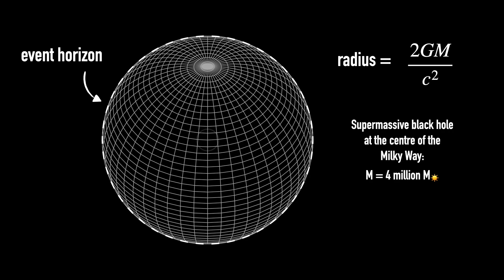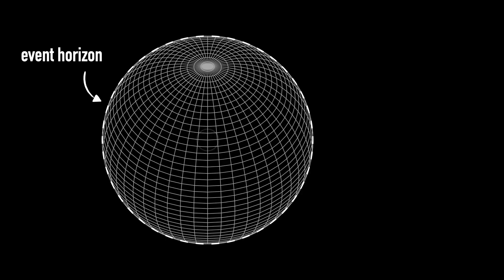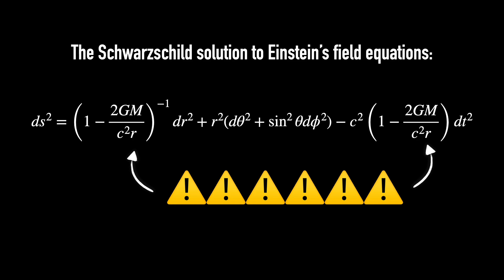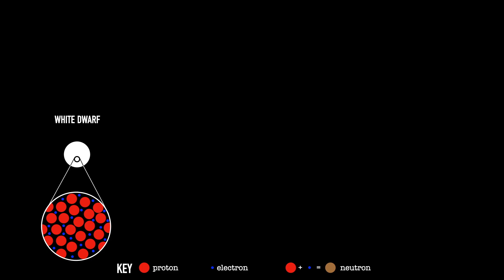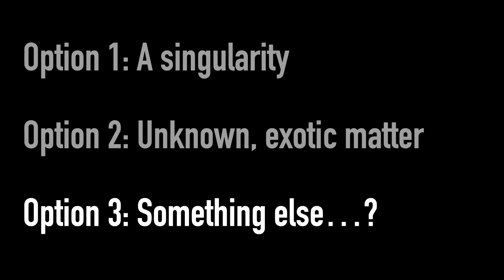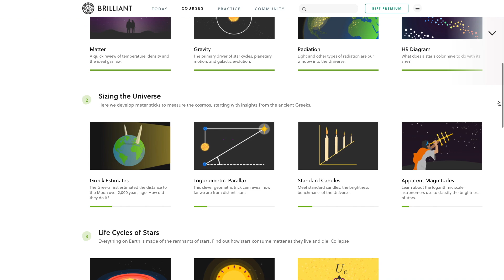What's "inside" a black hole?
We don't know. But here's our best ideas... Plus, to learn more science and maths by *doing* head

00:00 - Introduction
00:45 - A black hole is not a hole
02:50 - What's the event horizon?
04:44 - Option 1: A singularity
06:07 - Option 2: An exotic, unknown form of matter
08:37 - Option 3: Something else...?
11:01 - Bloopers